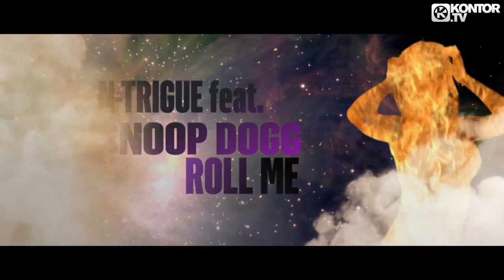N-Trigue feat. Snoop Dogg - Roll Me Like Dice (Mitch DJ & Xarmish Edit) (Official Video HD)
TAKEN FROM +++ KONTOR TOP OF THE CLUBS VOL. 55 +++
GERMANY'S NO. 1 DJ MIX COMPILATION FEATURING MANY EXCLUSIVE TRACKS +++ 60 CLUB HITS IN 3 NONSTOP DJ MIXES +++ 4 HOURS OF FINEST ''TOP OF THE CLUBS'' MUSIC +++ 3CD-SET & DOWNLOAD VERSION: OUT NOW!

Tracklist
CD1: Mixed by Markus Gardeweg
01. Timati & La La Land feat. Timbaland & Grooya - Not All About The Money (PH Electro Remix)
02. N-Trigue & Snoop Dogg - Roll Me Like Dice (Mitch DJ & Xarmish Extended Mix)
03. Mike Candys feat. Sandra Wild - Sunshine (Fly So High) (2012 Original Mix)
04. David Guetta feat. Nicki Minaj - Turn Me On (Extended)
05. Laura Broad & Chris Brown - Nobody Can (RLS Extended Mix)
06. Flo Rida feat. Sia - Wild Ones (Album Version)
07. Hardwell feat. Mitch Crown - Call Me A Spaceman (Extended Mix)
08. Afrojack & Shermanology - Can't Stop Me (USA Club Mix)
09. Patrick Miller - Dancing In London (David May Original Mix)
10. Guru Josh - Infinity 2012 (DJ Antoine vs. Mad Mark Remix)
11. Coldplay - Charlie Brown (Dave Audé Remix)
12. Nicky Romero - Toulouse (Bobby Anthony Vocal Mix)
13. Sebastian Ingrosso & Alesso feat. Ryan Tedder - Calling (Lose My Mind) (Extended Club Mix)
14. Bodybangers feat. Victoria Kern - Gimme More (Extended Mix)
15. EDX feat. John Williams - Give It Up For Love (Mysto & Pizzi Remix)
16. Tujamo & Plastik Funk - Who (Original Mix)
17. David Jones & Alex Martello vs. Paula Lobos - Stand Up (Original Mix)
18. Miike Snow - Devil's Work (Dirty South Remix)
19. Arty, Matisse & Sadko - Trio (Original)
20. Pirupa - Party Non Stop (Vocal)
21. Michael Mind Project feat. Dante Thomas - Feeling So Blue

CD2: Mixed by Remady
01. Remady & Manu-L feat. J-Son - Single Ladies (Extended Mix)
02. Taio Cruz - Troublemaker
03. Aura Dione feat. Rock Mafia - Friends (Bodybangers Remix)
04. Leony! - Last Night A D.J. Saved My Life (Extended Mix)
05. DJ Antoine feat. The Beat Shakers - Ma Chérie (Remady Remix)
06. Oceana - Endless Summer (Remady Extended Mix)
07. Klaas - Grape (Original Mix)
08. Christopher S - Tear Down The Club (Original Mix)
09. Martin Solveig - The Night Out (Maison & Dragen Remix)
10. JayKay, Lil Wayne, Rick Ross & Mack 10 - Party Encore (David May Extended Mix)
11. DubVision - All By Myself (Original Mix)
12. Basto & Yves V - CloudBreaker (Original Mix)
13. Spencer & Hill feat. Mimoza - Let Out Da Freak (Maison & Dragen Remix)
14. Kaskade & Skrillex - Lick It (Norman Doray Remix)
15. John Dahlback - Start Lovin You (Original Mix)
16. Nari & Milani ft. Maurizio Gubellini - Up (Original Club Mix)
17. Robbie Rivera feat. JES - Turn It Around (Original Mix)
18. Paul Hutchinson - I Ran (Top Of The Clubs Special Club Edit)
19. AnnaGrace - Ready To Fall In Love (Extended Mix)
20. Jeremy Carr - Just One Breath (Extended Mix)

CD3: Mixed by Alex C.
01. Alex C. - Love In The Morning (My Sex.O.S.) (Club Mix)
02. Amna - Tell Me Why (Extended Version)
03. R.I.O. feat. Nicco - Party Shaker (Extended Mix)
04. The Tamperer feat. Maya - Feel It (Quick-Jaxx Club Attack)
05. Die Atzen - Party (Ich Will Abgehn) (Michael Mind Remix)
06. R.J., Flo Rida & Qwote - Baby It's The Last Time (David May Extended)
07. Kaskade feat. Skylar Grey - Room For Happiness (Feenixpawl Remix)
08. Otto Knows - Million Voices
09. ATB feat. Ramona Nerra - Never Give Up (Clubmix)
10. D.O.N.S. feat. Terri B! - You Used To Hold Me (Avicii Remember Remix)
11. Armin van Buuren - We Are Here To Make Some Noise (Extended Mix)
12. Plastik Funk feat. Adam Joseph - All For You (Club Mix)
13. E-Partment - True Grit (Original Mix)
14. Peter Luts - Everyday (Original Mix)
15. T.M.O. - Bunga (Extended Mix)
16. DJ M.E.G. feat. Sergey Lazarev & Timati - Moscow To California
17. Wijk & Mero - June
18. Flash Brothers - Pray With Wolves (Original Mix)
19. Houseshaker & DJ Sign feat. P.S.Y. - Biddy Bitch (Original Mix)
20. Parachute Youth - Can't Get Better Than This (Original Version)